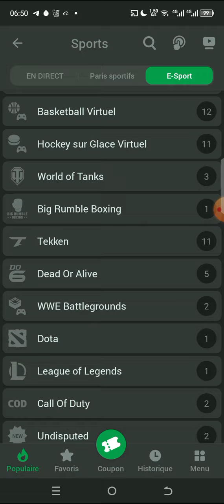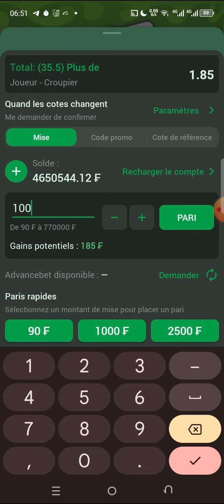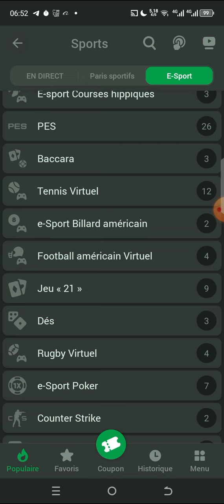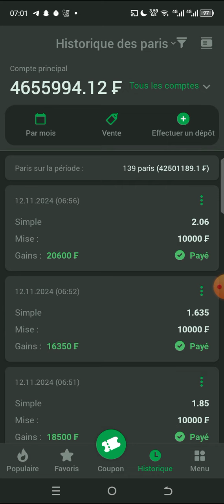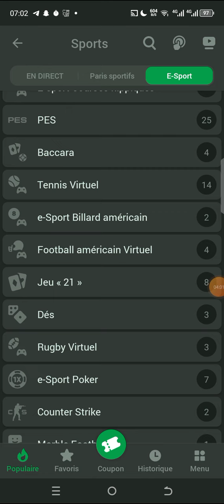"ASTUCE INCROYABLE : Gagnez 98.99% du temps sur Line Bet!"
Découvrez cette astuce puissante qui vous permet de gagner jusqu'à 98.99% du temps sur Line Bet! Dans cette vidéo, je vous explique la stratégie étape par étape pour maximiser vos chances de succès. Que vous soyez débutant ou expert, cette méthode va transformer votre façon de jouer.

Chapitres : 0:00 Introduction
1:10 Comment fonctionne l'astuce
3:20 Explications étape par étape
6:45 Conseils pour maximiser les gains
8:30 Conclusion et résultats